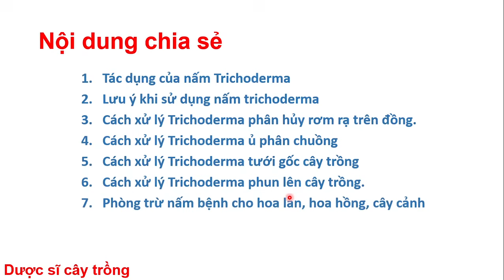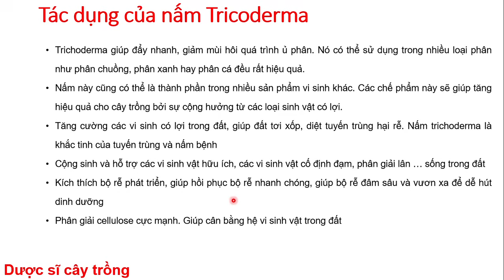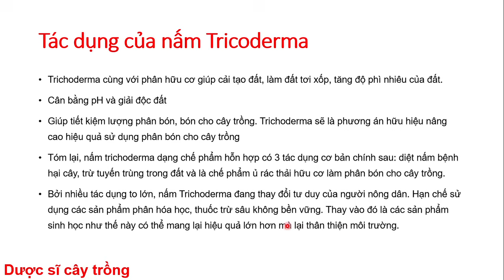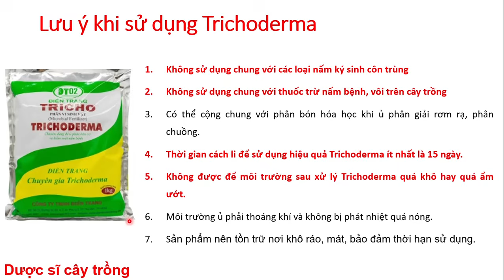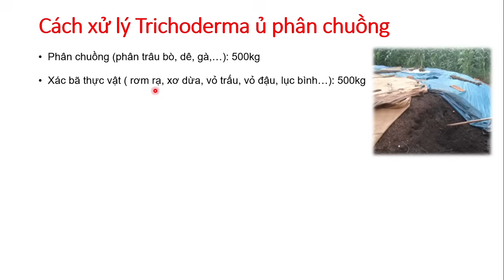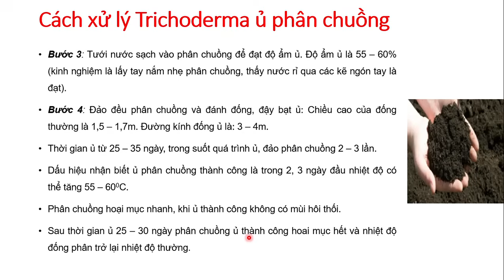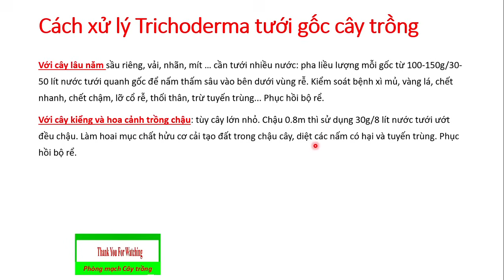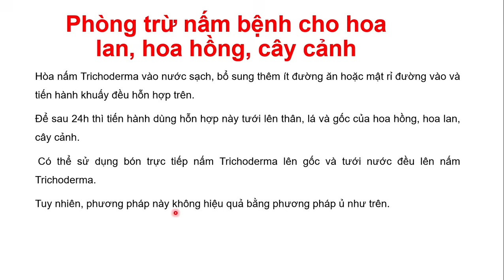Cách sử dụng nấm trichoderma hiệu quả nhiều cách | Dược sĩ cây trồng